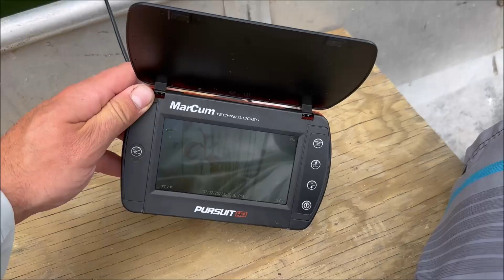Exploring a Familiar Lake with the Marcum Underwater Camera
Fun to drift around and see what's happening under the surface.